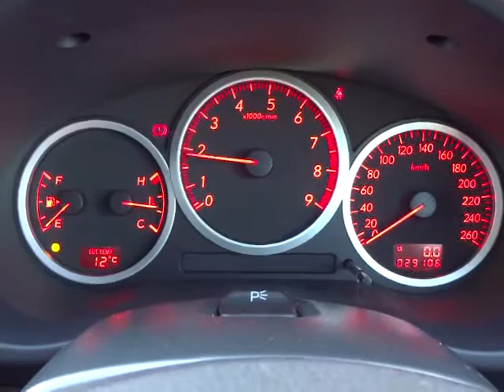スバル インプレッサスポーツワゴン WRX 4WD 5MT エンジン音 (A035)